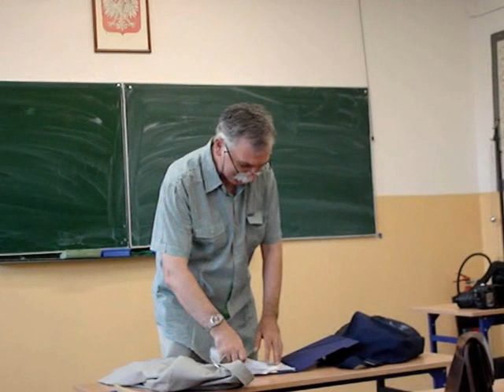35 LAT MATURY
Stalowa Wola, LO im. KEN, kawiarnia Amaretto